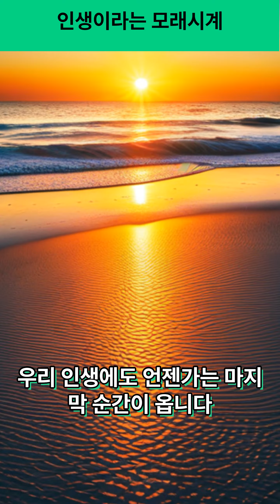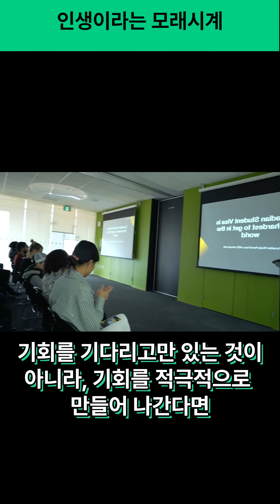인생이라는 모래시계[좋은글]